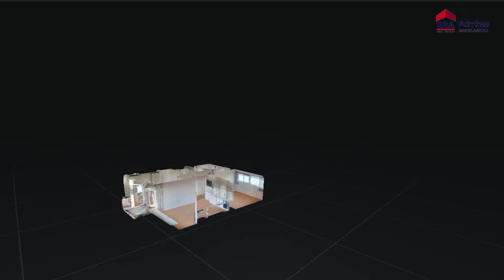Maarten Lutherweg 231, AMSTELVEEN